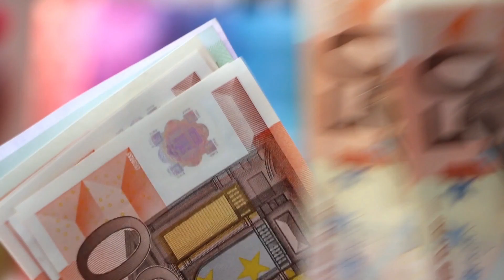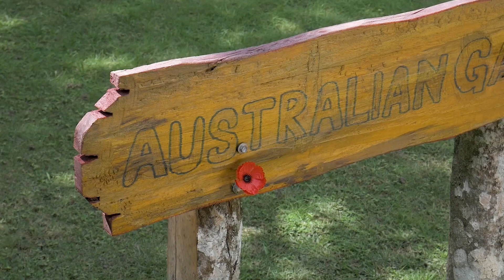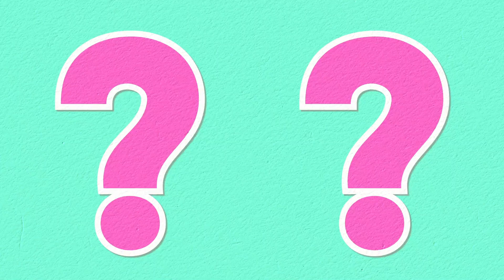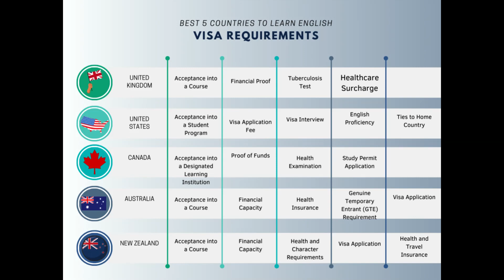AI Reveals the Top 5 Countries to Learn English!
Are you looking for the best countries to learn English? Look no further! In this video, we'll reveal the top 5 countries for English learners, as recommended by AI.

AI has analyzed a massive dataset of factors, including English proficiency rates, access to English language resources, and cost of living, to determine the best countries for English learners.

What are you waiting for? Start planning your English learning adventure today!